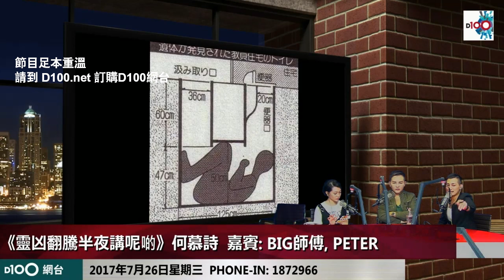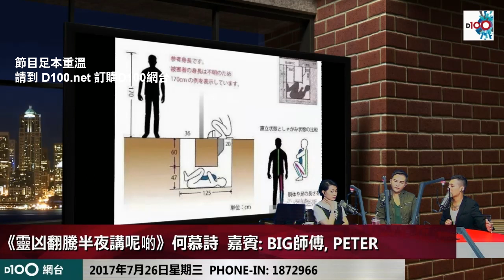Peter解構日本離奇廁所謀殺事件!!!!究竟兇手點樣用廁所完美毀屍滅跡???((靈凶翻騰半夜講呢啲))SS